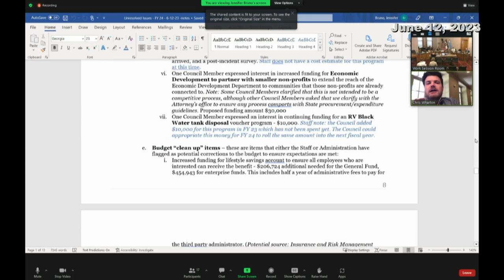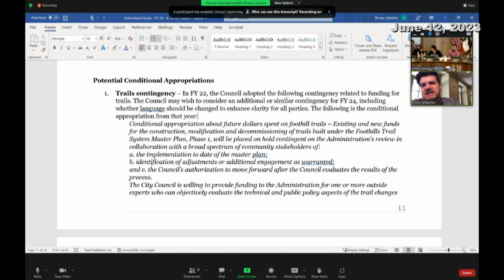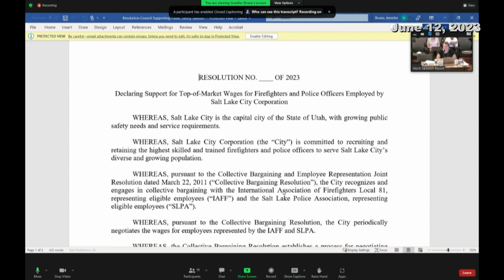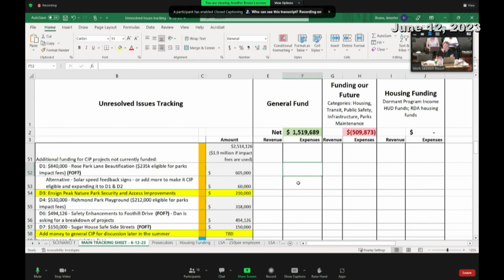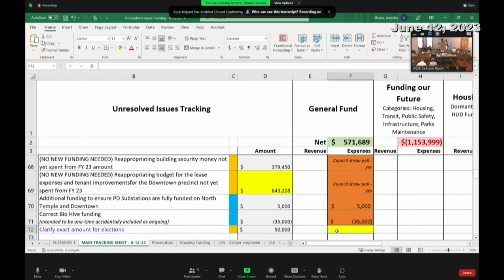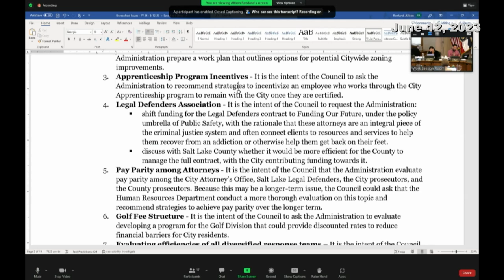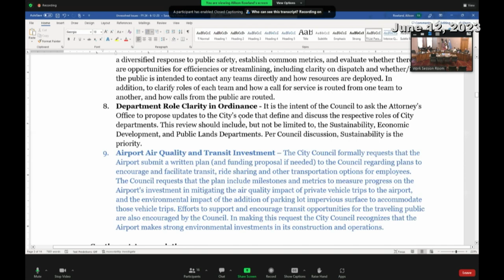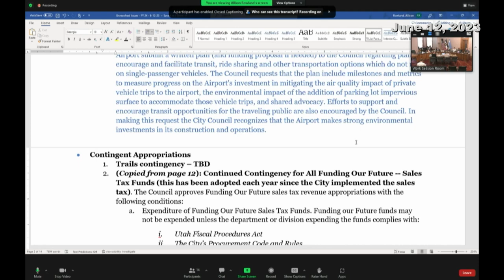Salt Lake City Work Session - 6/12/2023